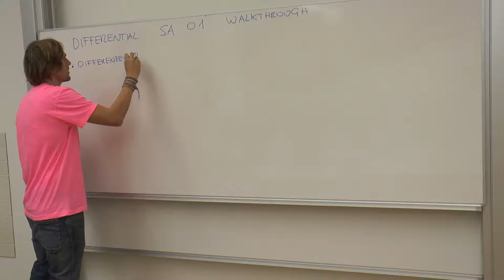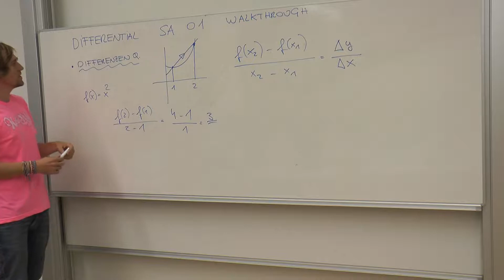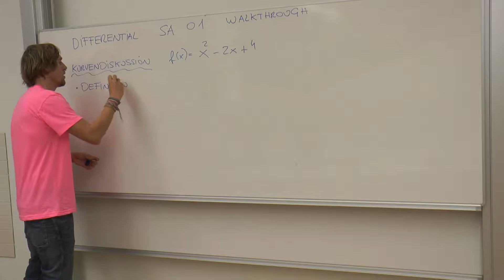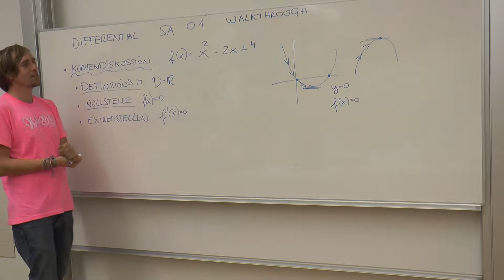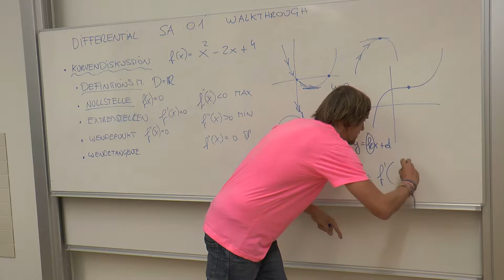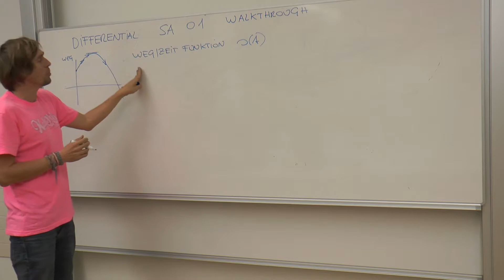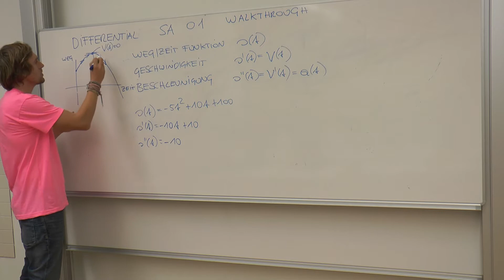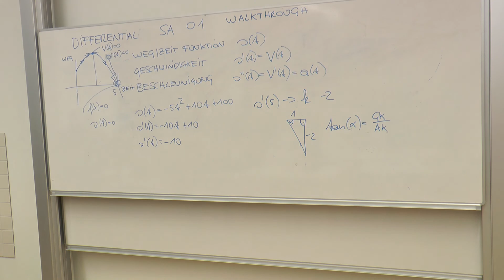Schuchter Art erklärt: Differential SA 1 Überblick und Vorbereitung Grundkompetenzen